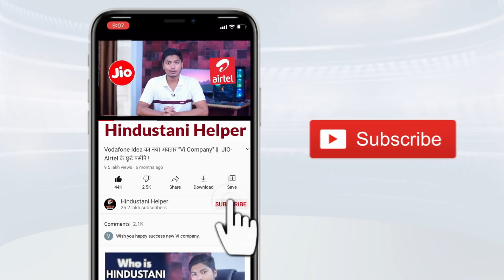JIO से नही थी ऐसी कोई उम्मीद 😳 Jio Users Disappointed a Lot !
Reliance Jio Rs 1499 Prepaid Plan
With the newly launched Rs 1499 prepaid plan from Reliance Jio, users will get 2GB of daily data, unlimited voice calling, 100 SMS/day, subscription to the Jio apps; for 84 days.

Reliance Jio Rs 4199 Prepaid Plan
Reliance Jio Rs 4199 prepaid plan, users will get 3GB of daily data, unlimited voice calling, 100 SMS/day, and a subscription to all the Jio apps for 365 days. This plan also bundles a subscription to Disney+ Hotstar Premium at no additional cost.

Reliance Jio has become the first telecom operator in the country to offer Disney+ Hotstar Premium subscription with prepaid plans. The rest of the telecom operators only offer Disney+ Hotstar Mobile subscriptions. This is a great value deal for customers as well as Jio because it will help the telco in boosting its average revenue per user (ARPU) figure.